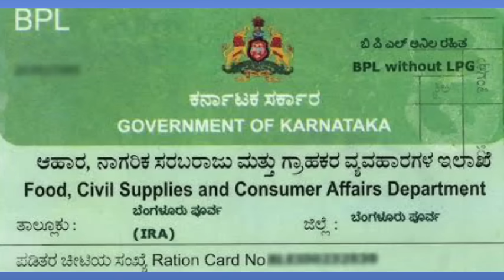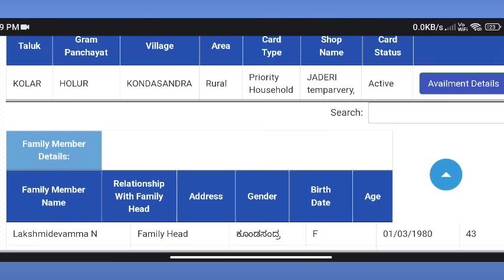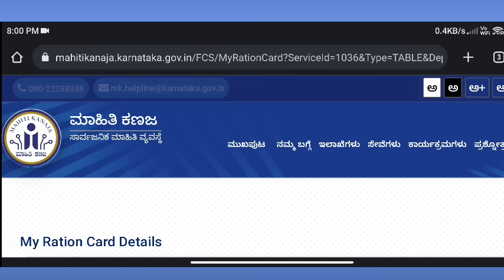Gruhalakshmi Yojana New Update| How To Apply For Gruhalakshmi Yojana|How To find Head In Ration card